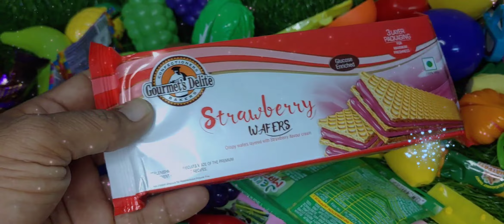Dorimon Hello kitty mini scooter 🛵 toys